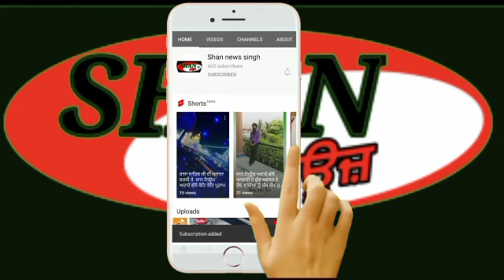ਮੱਖਣ ਸਿੰਘ ਤਾਹਰਪੁਰੀ ਦਾ ਹੰਝੂਆ ਭਰੀ ਅੱਖਾ ਨਾਲ ਕੀਤਾ ਸਸਕਾਰ